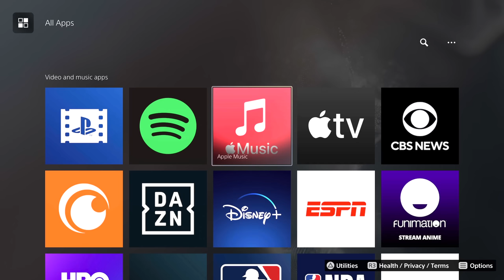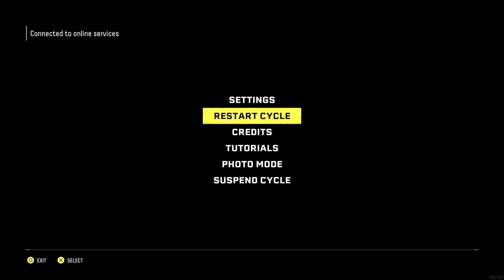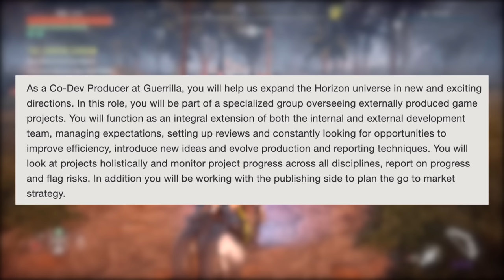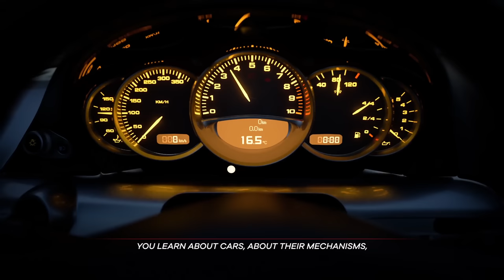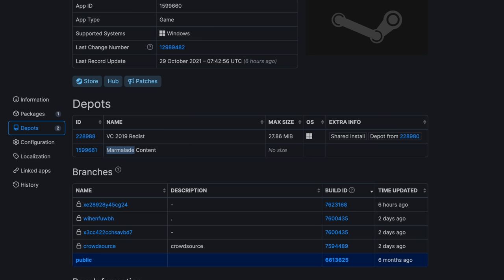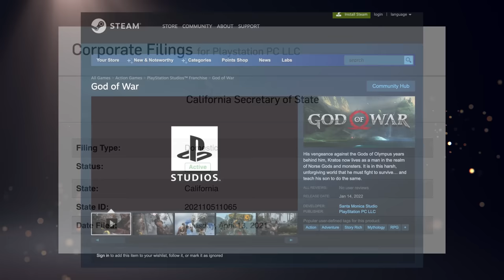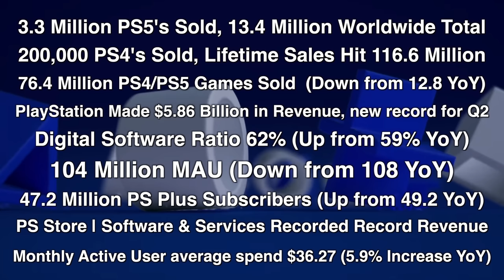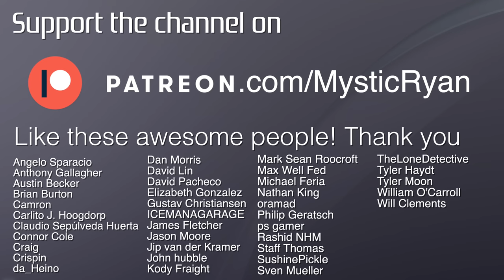PS5 Reaches 13.4 Million Sold. | State of Play Disappointment & PlayStation PC. - [LTPS #489]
Looks like PlayStation has been busy this week with a new State of Play presentation that was a total miss for many. Sony also dished out their Q2 2021 financial report, and we all know how exciting that is. They *checks notes* sold a LOT of PlayStation 5's and made a LOT of money. Also, Returnal finally got the save feature! With some interesting caveats... We also learned new stuff about Horizon, PlayStation PC releases, and a community event. Not too bad huh? Wait,.. it is? I don't believe you. Okay, maybe a little.

► PS5 Compatible SSD’s and Heatsinks:

► My YouTube Equipment, Gaming Accessories, and Recommendations:

Angelo Sparacio
Anthony Gallagher
Austin Becker
Austin Post
Ben Lindey
Benjamin Scribner
Brian Burton
Camron
Carlito J. Hoogdorp
Chase Brokke
Claudio Sepúlveda Huerta
Collier Zelenka
Connor Cole
Craig
Crispin
Crystal Brennan
curryking3
da_Heino
Dan Morris
David Lin
David Pacheco
David Woody
distributedfox
Doghead
Elizabeth Gonzalez
Gustav Christiansen
ICEMANGARAGE
Isaiah Hooks
jacob
Jafet Dolande
James Fletcher
Jarryd Howard
Jason Moore
Jip van der Kramer
John B.
John Covey
John hubble
Jonathan Serrano
Josh Barker
Jude Nagainis
Justin Huey
Kody Faight
Kyle Sanderson
Mark Sean Roocroft
Matthew Hux
Max Well Fed
Michael Feria
Michael Wallace
mike durocher
Moises
Nathan King
norfairaffair
oramad
Philip Geratsch
ps gamer
Quentin Price
Rashid NHM
Rob O’Donnell
Sam Brown
Sayeed Zakaria
spencer sorensen
Staff Thomas
SushinePickle
Sven Mueller
Svitlana Sukhoveiko
Tarik
Taylor Dull
TheLoneDetective
Tom Quinn
Tyler Haydt
Tyler Moon
Tyler Rhodes
Tyler Unger
Vinny Sivaraman
William O’Carroll
Will Clements

TIMESTAMPS:
0:00 - Intro & November PS Plus
1:52 - New Community Event With Rewards
3:40 - Apple Music Comes To PS5
4:47 - Returnal 2.0 Update Adds Saving Feature
8:40 - Returnal Wins Develop:Star GOTY
10:18 - External Horizon Projects On The Way
12:18 - New Horizon Forbidden West Details
15:54 - State of Play Recap
18:08 - State of Play Impressions
19:55 - Sackboy: A Big Adventure On SteamDB
21:22 - Sony Forms PlayStation PC Label
22:35 - Sony Q2 2021 Financial Report
27:38 - Let's Talk Plus
28:00 - Housekeeping